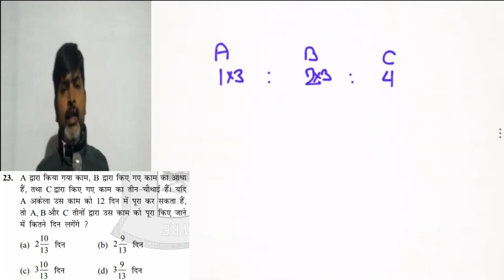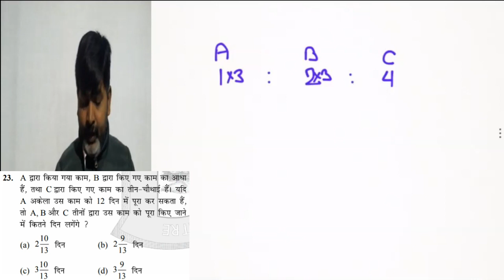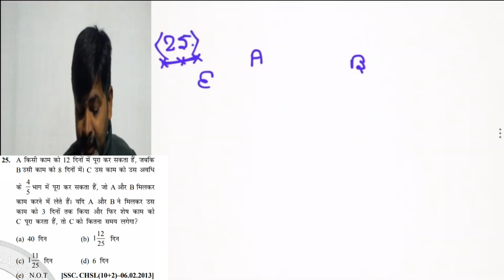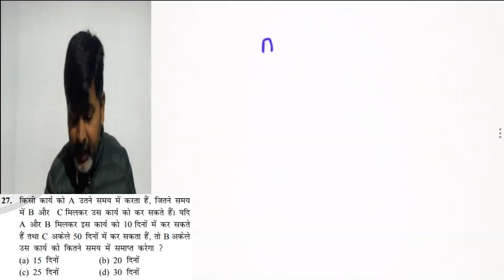TIME And WORK PART 12 by- Dhananjay Sir | @StudyTrend App | For - SSC CGL, BANK PO, RLY